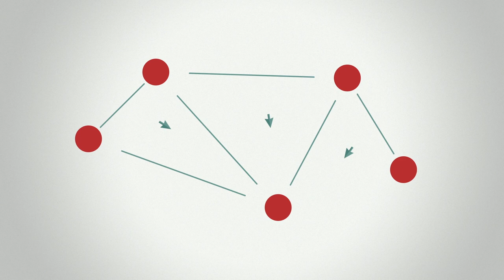Què és la Directa?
Web: directa.cat

Audiovisuals:

- Disseny i animacions | Xavi Elson
- So | Albert Fabregat
- Veus en off | Irene Jaume i David Bou